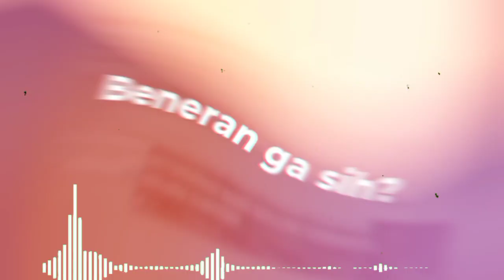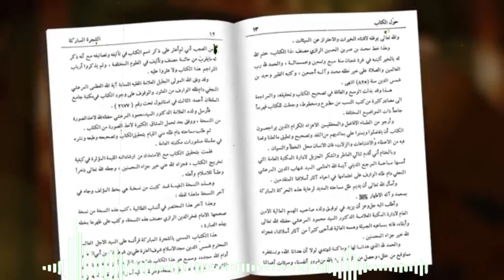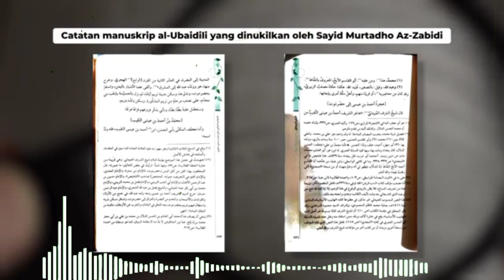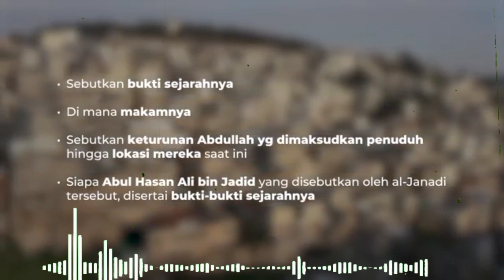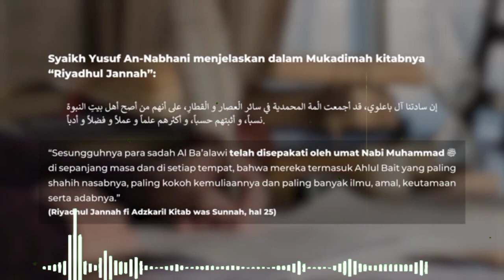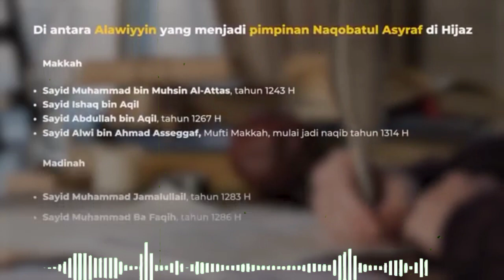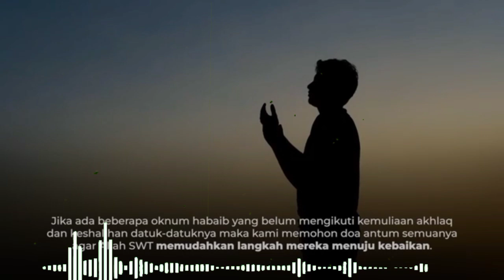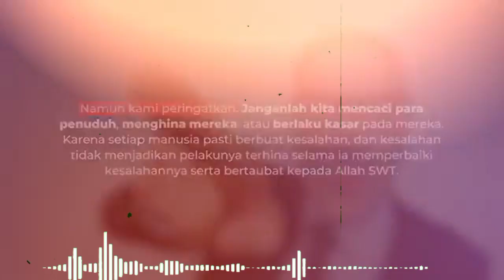membantah tuduhan nasab ba'alawi terputus